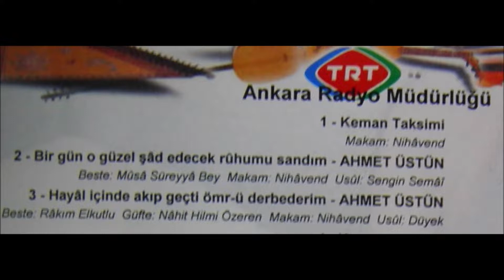Reşit Çağın Arşivi 1804 - Ahmet Üstün : Nihavent Makâmında Eserler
1-Bir gün o güzel şâd edecek ruhumu sandım
Beste: Musa Süreyya Bey
2-Hayâl içinde akıp geçti ömr-ü derbederim
Beste: Râkım Elkutlu
Güfte: Nâhit Hilmi Özeren